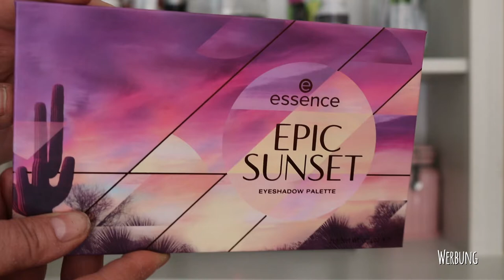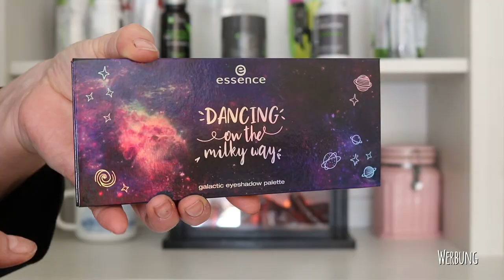Kosmetik4less Beauty Haul | Essence | BH Cosmetics | Rabatte Satt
ich habe zum allerersten Mal bei kosmetik4less bestellt und richtig viel gespart.

Lippenstift - this is me. lipstick - matt - vegan - 20 unique

SHOP EMPFEHLUNG
Abnehmen, Anti-Cellulite, Anti-Aging und Gesundheit: